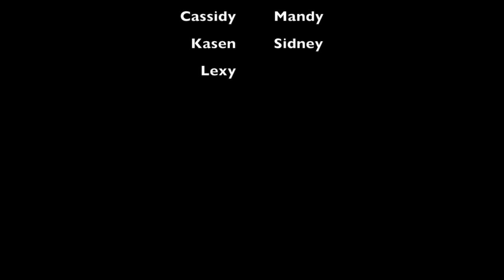homecoming 2017 jade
This video is about homecoming 2017 jade